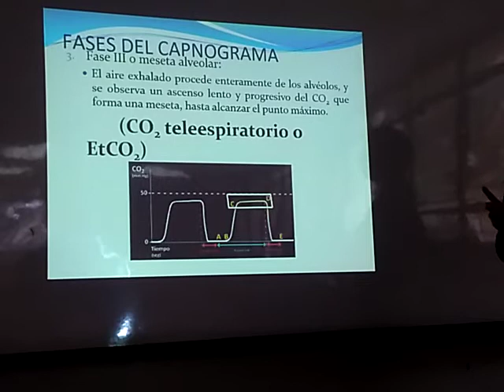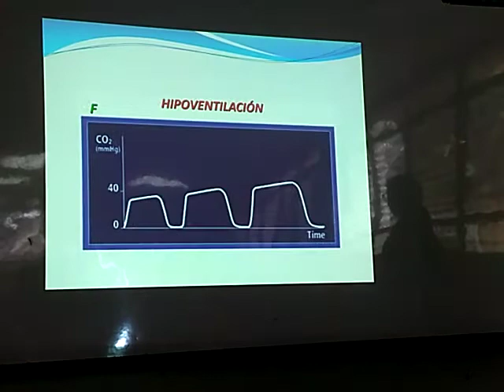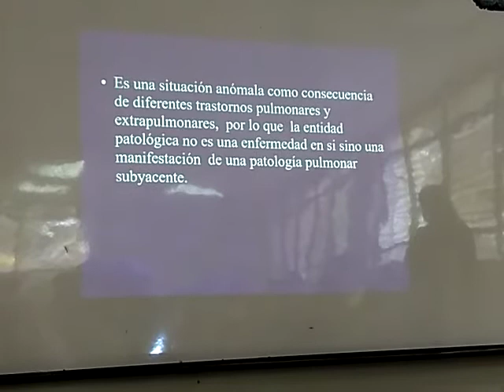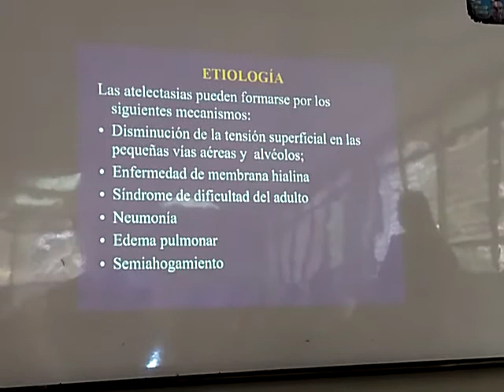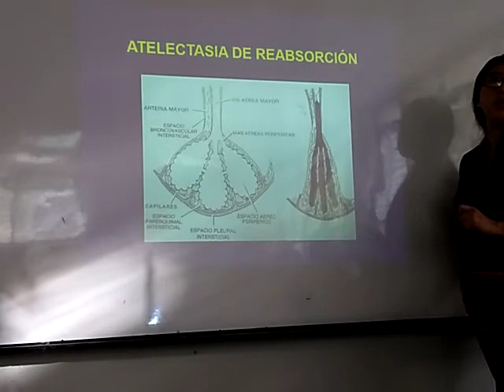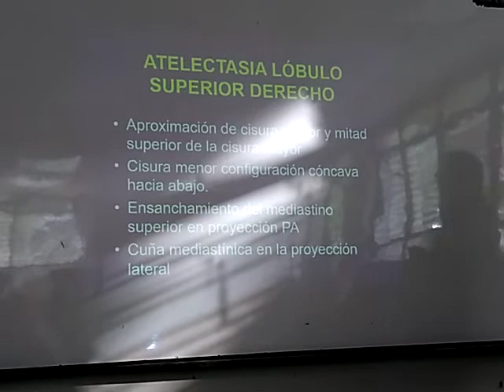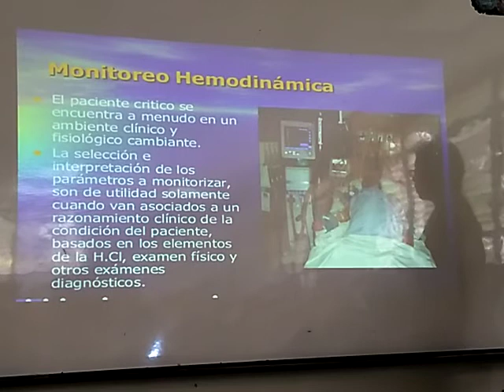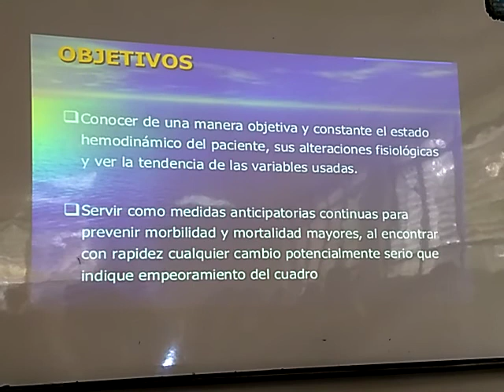Resumen parcial 2 Lunes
Continuación parcial 2 día lunes 3 junio 2019 anestesia UES